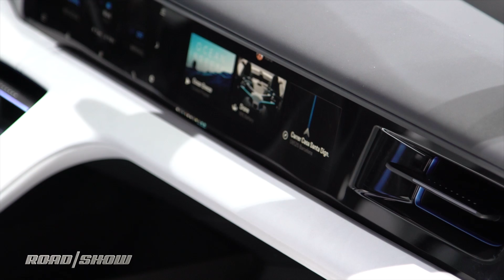Top 5 concept cars at the 2018 Geneva Motor Show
Want to peek into the future? These concepts will act as your crystal ball.
Shown at the 2018 Geneva Motor Show: Toyota GR Supra Racing Concept, Subaru Viziv Tourer, Hyundai Le Fil Rouge, BMW 8 Series Gran Coupe, Porsche Mission E